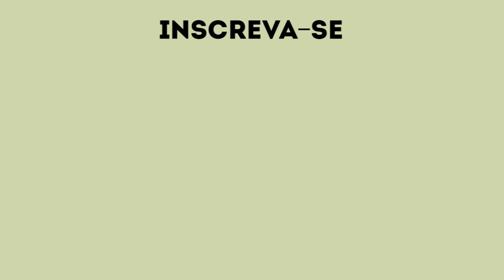Gameplay 31: Ca$h’n Gun$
Uma galerinha do barulho aprontando altas trapalhadas num divertido gameplay de Ca$h’n Gun$. Party game de blefe e eliminação de jogadores lançado aqui no Brasil pela Redbox Editora. Nele, os jogadores assumem o papel de gângsteres tentando ganhar a maior parte de um grande roubo.
Renato J. Lopes, Jonathan Sampaio, Eraldo Pereira, Eduardo Azoia e Arthur Boza estão com as armas apontadas e preparadas para garantir a melhor parte dos lucros.